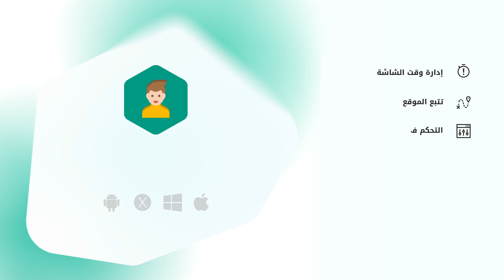Kaspersky Safe Kids - أدوات الرقابة الأبوية لأفضل الآباء في العالم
الإنترنت مثير ، لكن يمكن للأطفال استخدامه كثيرًا. ما يرونه يمكن أن يكون غير مناسب. قم بحماية أطفالك باستخدام المرشحات الإباحية ، وضوابط وقت الشاشة ، وتتبع نظام تحديد المواقع العالمي (GPS) والمزيد. كاسبيرسكي سيف كيدز. مصمم لمساعدتك على أن تكون أفضل والد في العالم.
حافظ على أمان أطفالك عبر الإنترنت وما بعده.